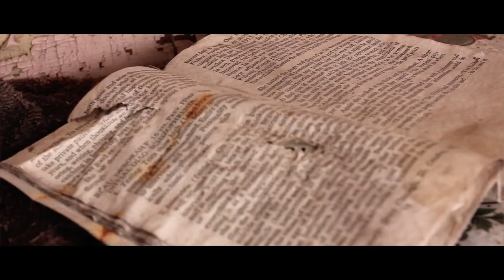Make Waves - Edmonton Official Video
The official video for the first released Make Waves track.

Filmed and edited by Matthew Ingraham around Cape Breton, Nova Scotia.